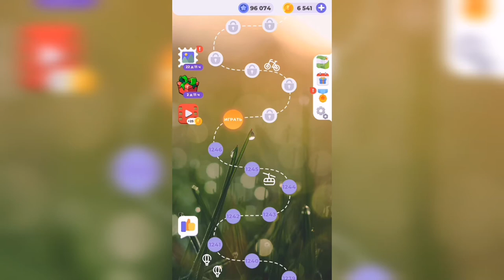Линия слова / Тихий пруд / Уровень 1247